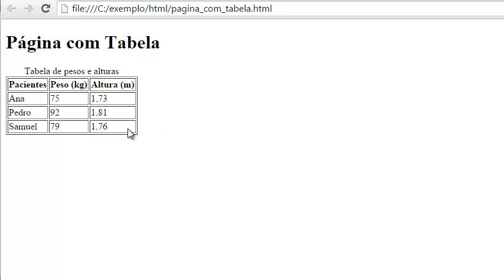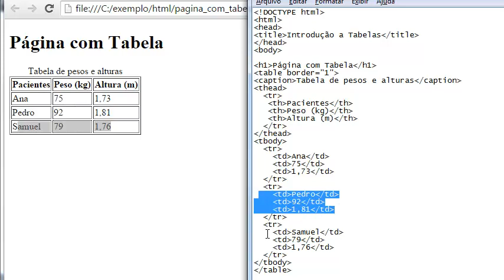Introdução a tabelas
Mais de 300 cursos online disponíveis aos assinantes. Extensivo Alfamídia - Tabelas no HTML 5